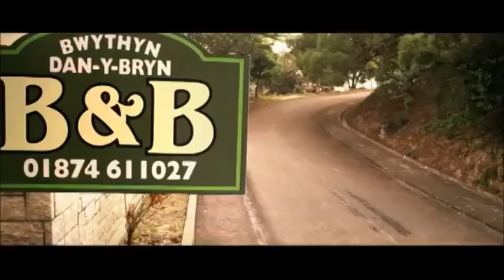4 Assasins clip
In the film "4 Assassins", actor Will Yun Lee has a bit of trouble getting rid of me!